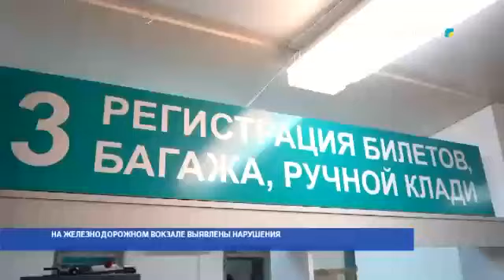НА ЖЕЛЕЗНОДОРОЖНОМ ВОКЗАЛЕ ВЫЯВЛЕНЫ НАРУШЕНИЯ